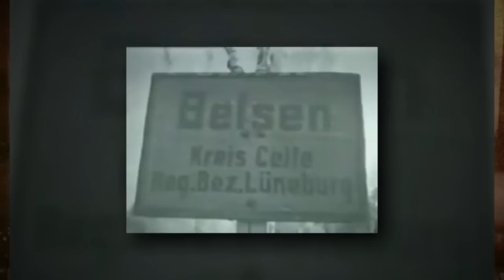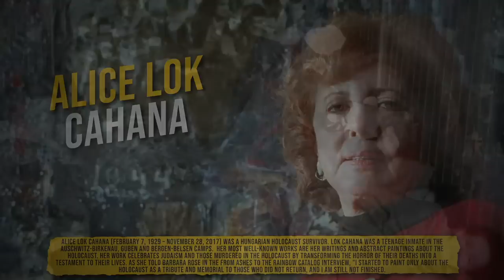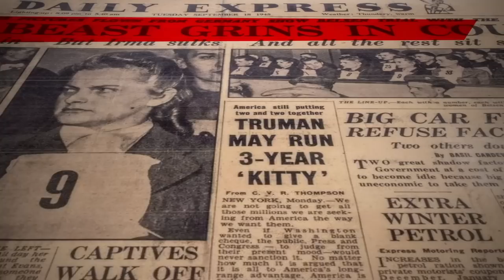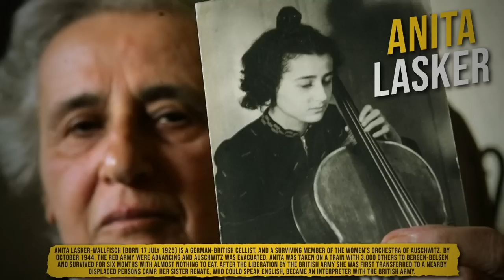What Punishment was Like in The Belsen Nazi Camp During WWII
50,000 prisoners lives lost at the hands of the guards also known as the "Beasts of Belsen" during World War II